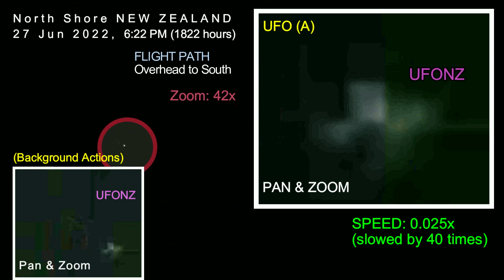UFO(A) NEW ZEALAND, 27 MAY 2022, R 0007, North Shore, Flight Path Overhead to South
NOTE: The date in the video should read '27 MAY 2022', thanks.
UFO (5 of 7)

The 5th of 7x ufo videos recorded on this evening(27/05/2022)
2 ufos spotted in the sky at about the same time. Video above was UFO(A).
UFO(B) will be shared soon. Enjoy!!

LOCATION: North Shore, NEW ZEALAND
RECORDED: 27 May 2022, 6:22 PM (1822 hours)
FLIGHT PATH: Overhead to South ( UFO(A) )

P.S.
Good luck!!!